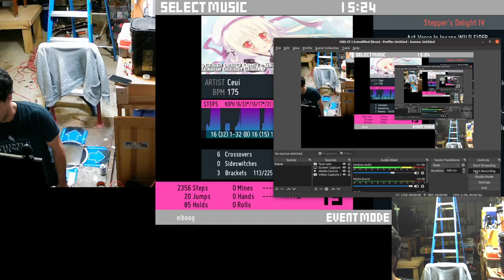Dreams come true Hana Saki Hokoru,Chikyu No Moto De Lemon beads Remix (15)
I'm wearing on new balance minimus and one fit kick. Shhhhh! don't tell anyone.